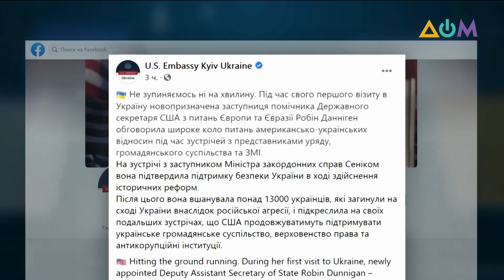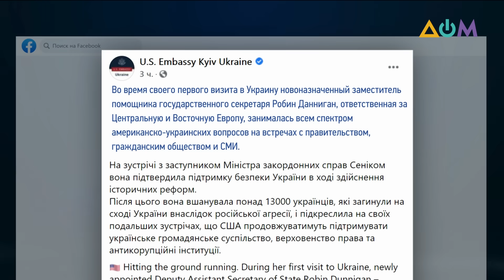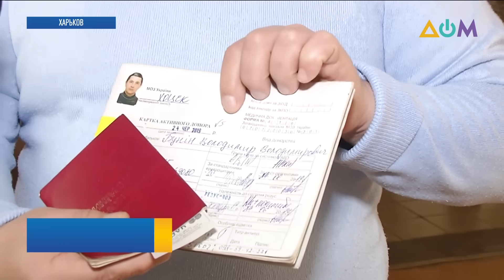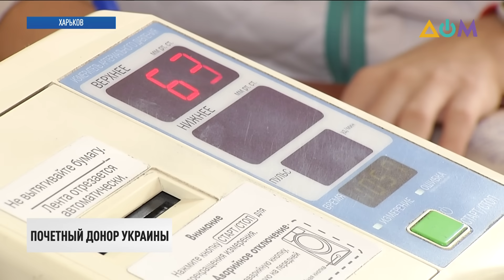Встреча Ермак – Данниган. Пытки в ОРДЛО | Итоги 07.10.21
00:00 Смотрите в этом выпуске:
00:22 Народные депутаты поддержали отзыв Дмитрия Разумкова с поста председателя парламента.
05:13 Заместитель помощника госсекретаря США Робин Данниган с официальным визитом прибыла в Украину.
06:10 Правозащитники рассказали о пытках в колониях ОРДЛО.
07:19 Шокирующие кадры пыток заключенных в российских колониях обнародовали правозащитники портала Gulagu.net.
10:09 Разведданные НАТО подтвердили, что восемь сотрудников миссии РФ при Альянсе – тайные сотрудники российской разведки.
11:03 Перспективы сотрудничества между странами обсудили главы МИД Украины и Турции во Львове.
13:53 В Рубежном Луганской области после реконструкции открылась детско-юношеская спортивная школа.
16:55 Почетный донор Украины: харьковчанин Владимир Бунин – единственный в области донор, который сдал кровь почти 250 раз.